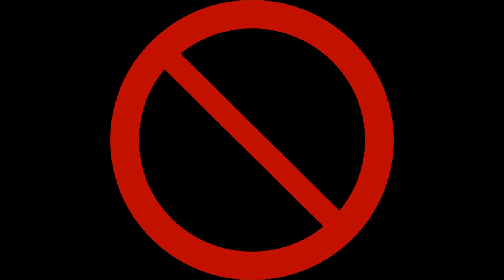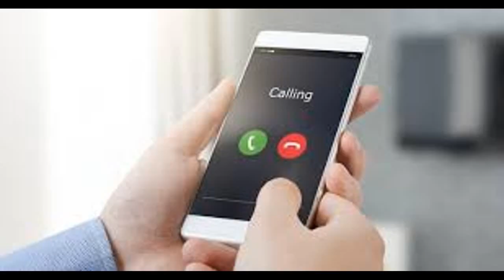Daniil, Yung Nigo Drippin' - Stór Audi (Gísli Pálmi Remix) Nema textinn eru myndir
Þetta tók alltof langann tíma til að edita. það væri snilld ef þið gætuð lækað og subskræbað!!